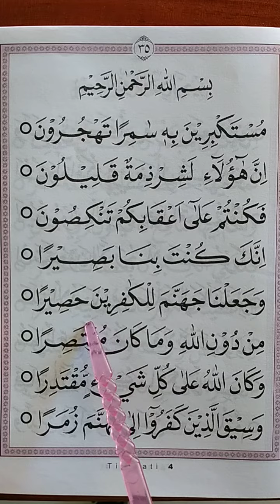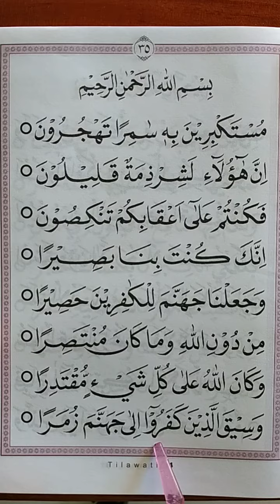Cara Membaca Tilawati Jilid 4 Halaman 35